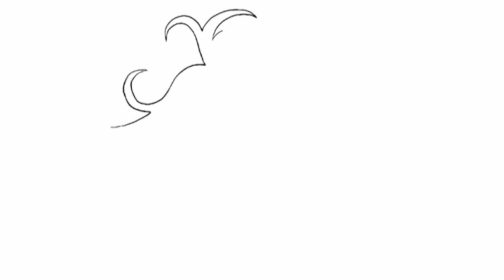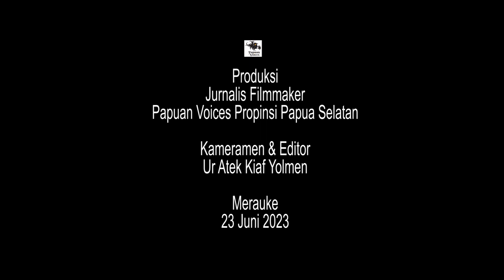mrk Pendukung Ganjar Pranowo Propinsi Papua selatan